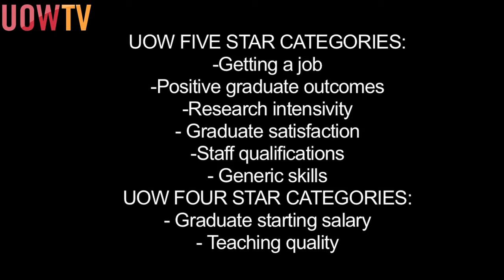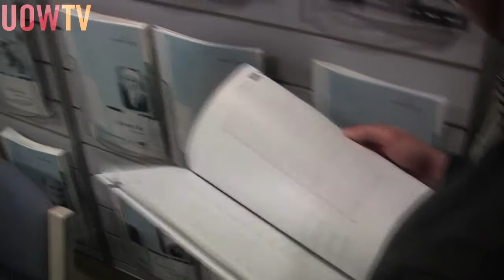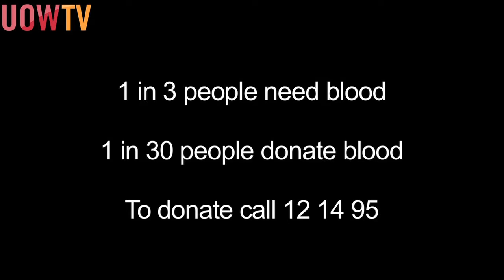UOW Update Week 4 Spring Session 2010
UOW Update Week 4 Spring Session 2010, including UOW shining in the Good Universities Guide, the political debate held at UOW featuring members from Cunningham and Throsby, official opening of the Mike Codd Building at Innovation Campus, increasing numbers of postgraduate students at UOW, current work of UOW's Community Impact Team, students donating blood on campus this week as well as the National Campus DJ Comp